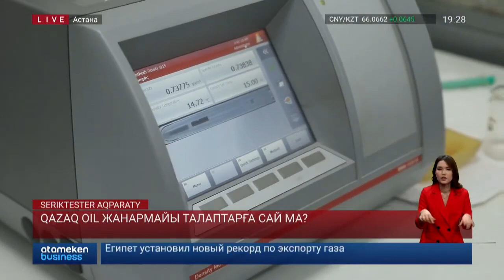Qazaq oil жанармайы талаптарға сай ма?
Жанармай құю бекеттерінің елдегі ең ірі желісі Qazaq Oil -дың клиенттері бензин сапасын тексеруге қатыса алады. Безин, не дизельдің талаптарға сай екеніне көз жеткізу үшін кез-келген  азамат зертханаға барып, лабораториялық сынақтарды бақылау мүмкіндігіне ие. Атамекен бизнестің түсірілім тобы  бұл мүмкіндікті мүлт жібермеді. Тілшіміз бензиннің мемлекеттік стадарттарға сай келетін-келмейтінін біліп қайтты.